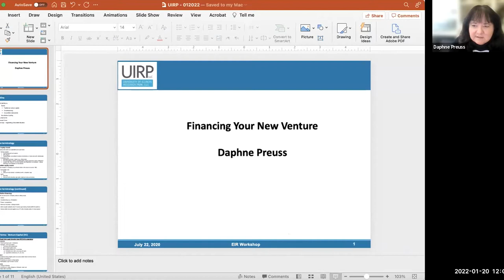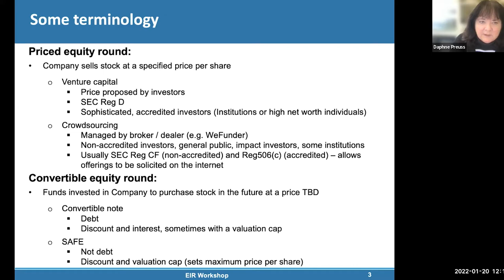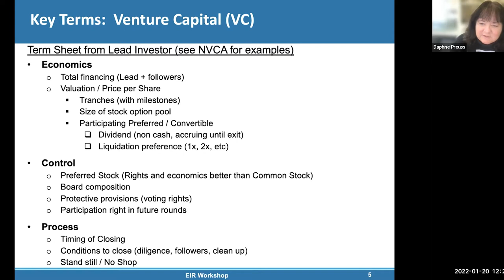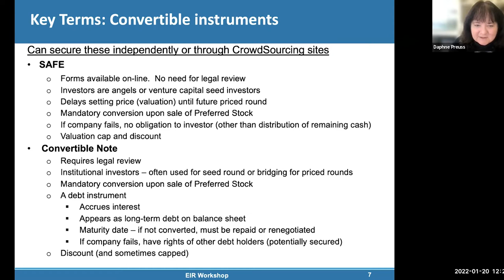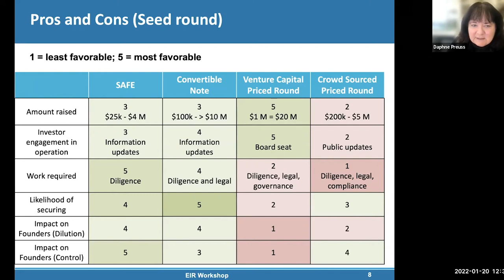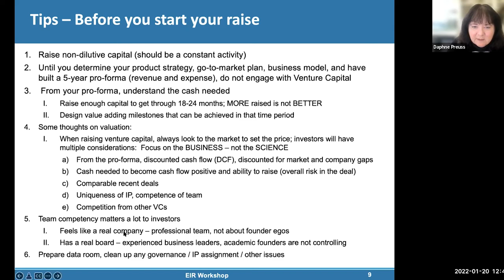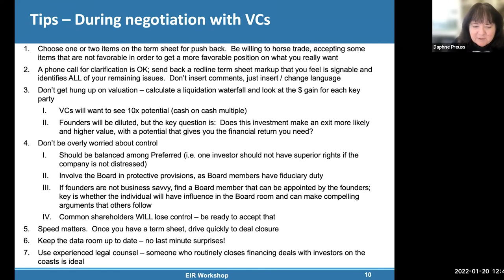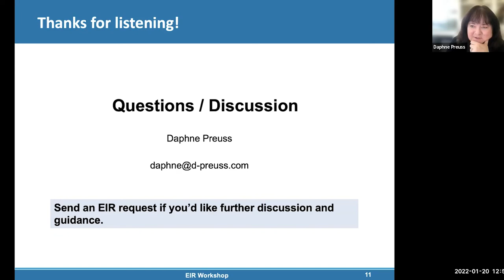EIR Workshop with Daphne Preuss: Financing Your New Venture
Daphne Preuss joined us for an EIR Workshop on January 20, 2022. Today's entrepreneurs have more viable opportunities than ever before when capitalizing their new venture. This discussion provides a high level overview of the various options for seed capital: SAFEs, convertible notes, crowdsourcing, traditional venture capital, and non-dilutive capital.  Pros and cons of the various financing methods were discussed, along with a deeper dive into the key terms associated with the most commonly used options. This talk concluded with an action plan for pursuing your preferred financing path.

About the Speaker:

Daphne Preuss is an entrepreneur focused on bringing genetic and biotechnology innovations to life sciences, food technology, and agriculture. She previously founded, built, and served for 11 years as CEO for Chromatin Inc., developing sorghum seed for growers in over 50 countries. Since exiting in 2019, she has served as an Executive Board member / Operating Partner leading startups through value inflections and has launched BlooMD to explore antimicrobial compounds made by plants. She frequently advises faculty and founders who are launching companies, including providing guidance on raising capital and capitalization strategies, forming a board and choosing investors while maintaining good and appropriate governance, building a team, planning for an exit, building an IP portfolio that is aligned with a commercial strategy, go-to-market plans, and forming strategic partnerships.  In addition,  Preuss enjoys leveraging her network of investors, entrepreneurs, advisors, and service providers to accelerate the growth of small companies while keeping costs manageable.  Prior to joining Chromatin, Preuss was a Professor and Howard Hughes Investigator at the University of Chicago.